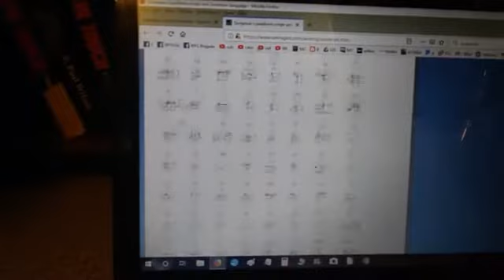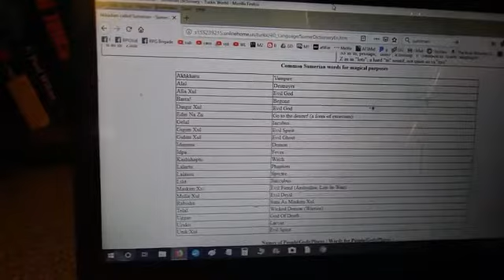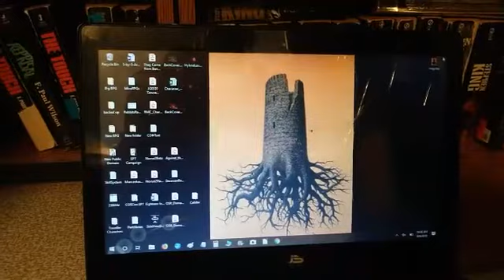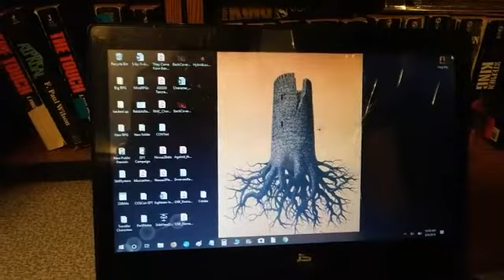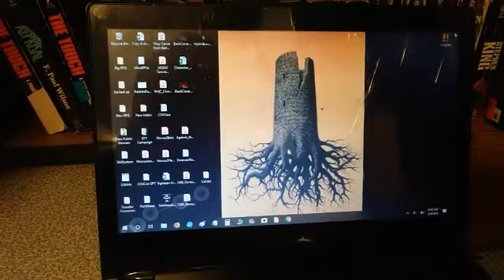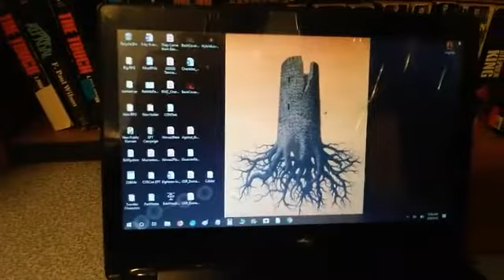Day 6 Ancient (Sumerian and Dead Languages)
Go download Murcanto's Lair (a dark fantasy megadungeon adventure).  It is pay what you want and it is my first published RPG product.

If you would like to donate to a cool charity check out Child's Play that donates games to kids in the hospital.